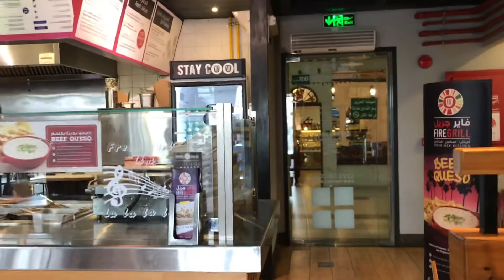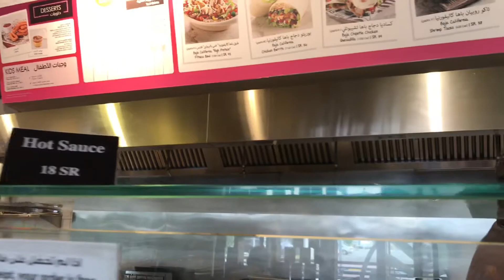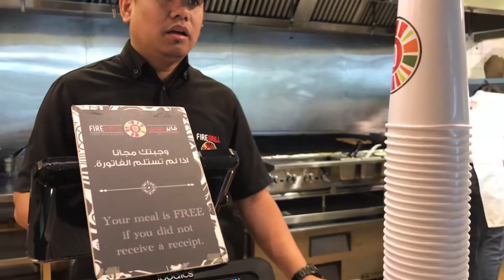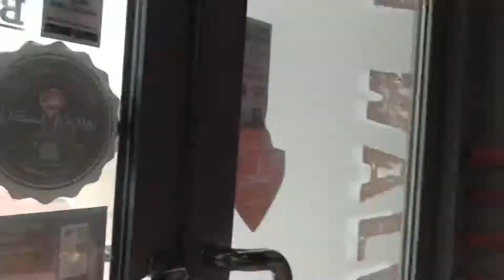# Vlog 20 Fire Grill Steaks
Steaks Craving eating relaxing full